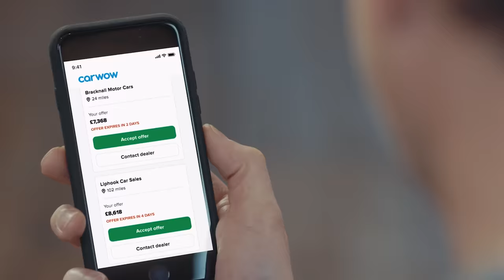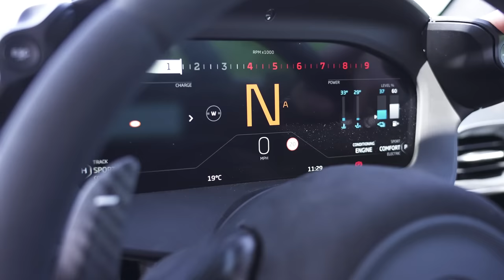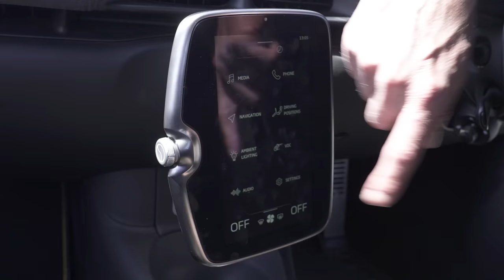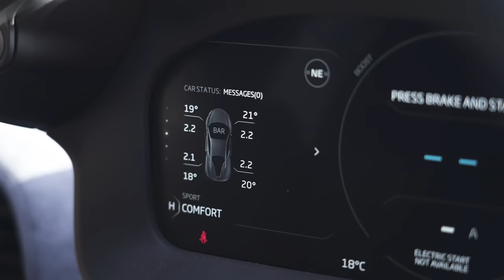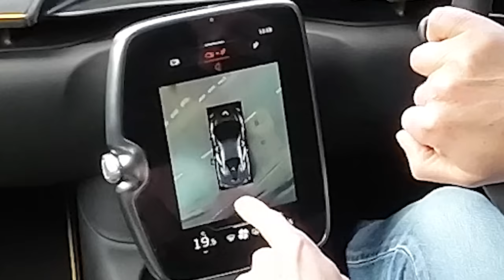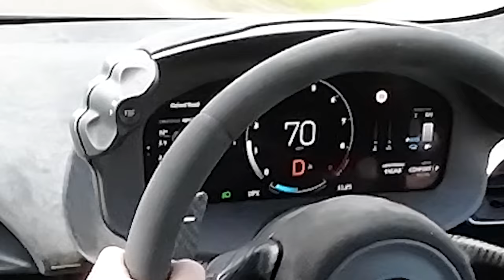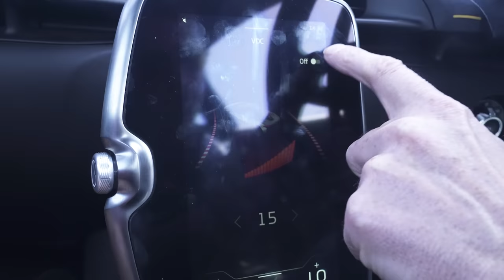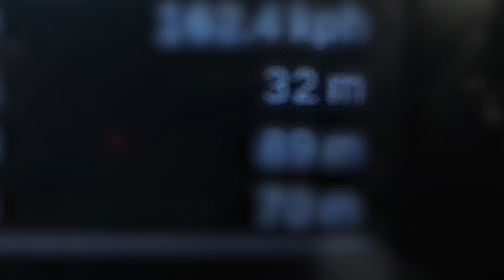McLaren Artura review with 0-60mph, 1/4-mile & drift TEST!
Meet the McLaren Artura!

It’s McLaren’s first hybrid supercar, and Mat’s got his hands on one to find out whether it has what it takes to compete with hybrid supercar class-leaders like the Ferrari 296 GTB!

So for starters, let’s check out the design. One thing’s for sure, it’s certainly a looker! Around the back you’ll find an integrated spoiler, two huge (and real!) exhaust tips and a metal cover for the engine. Around the side you’ll find some huge (and real) air vents, and up front there’s a huge front splitter and a smart set of headlights. It’s possible to swap the front splitter and rear diffuser to be made out of carbon fibre (for an extra cost), and there’s a choice of 15 colours to choose from.

Pop inside and the Arturo’s design is minimalist but impeccably well made. You sit in Alcantara-covered bucket seats that can be adjusted forwards, back, up and down, and there’s Alcantara across the dash too. It also covered the steering wheel, which in traditional McLaren style is kept simple without any integrated buttons. There’s a new infotainment system and set of digital dials, and it works pretty intuitively with settings and features shown across both screens. It may be relatively basic, but it does the job it needs to do.

Then we have the glorious engine! Hidden under the cover around the rear you’ll find a 3-litre twin-turbo V6 that can deliver 585hp. There’s also an electric motor hidden under the skin, which combines with the engine to produce 680hp and 720Nm of torque. This power is sent to the rear wheels only, and is good for 0-60mph in 3 seconds and a top speed of 205mph!

So it’s an impressive specimen, but with prices starting from just under £190,000, is it really worth it?! You’ll need to stick with Mat and see for yourself!

Chapters
00:00 Intro
00:42 Design
03:01 Price
03:40 Interior
07:36 Boot
08:11 Options
09:41 5 Annoying Things
11:24 5 Good Things
12:53 Engine
14:11 Town Driving
16:28 Motorway Driving
18:22 Country Road Driving
19:38 Track Driving
21:14 Drifting
22:19 0-60mph & 1/4-mile
25:00 Brake Test
25:27 Verdict